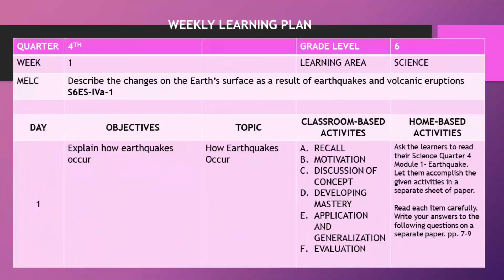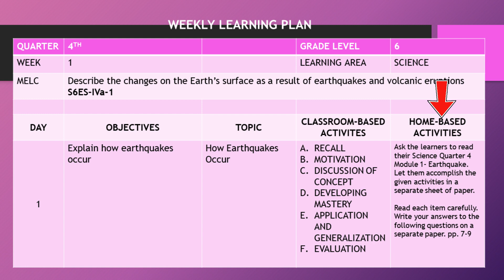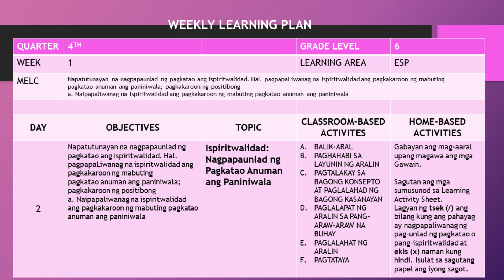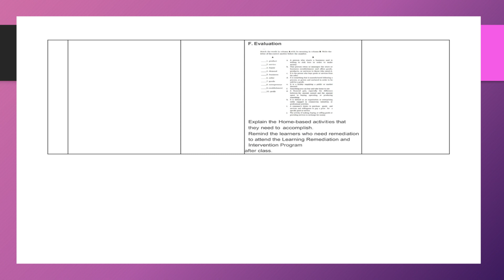WEEKLY LEARNING PLAN DETAILED EXPLANATION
Weekly Learning Plan is an outline of home-based activities and classroom-based activities that guides both teachers and learners in the attainment of instructional objectives/Most Essential Learning Competencies during the limited face-to-face classes. It is a simplified instructional plan that combines the Weekly Home Learning Plan and the Daily Lesson Log/Plan.

For easy access,Kindly use your deped account to open the link
Link for WLP Template